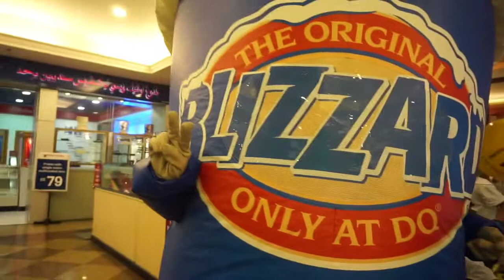Night Market in Brunei | Opens Day time & Night time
Hi everyone!

     Last Saturday September 23,2017 we decided to have a food trip! and then our friend recommend Pasar Gadong.  Pasar Gadong or Food Market is a big Food hub located at the heart of Gadong, a 5 minutes walk from The Mall.

     There are alot of Food choices, from fried, soup dishes, chicken, rice, cakes, bread, different drinks and alot more all Malay and Brunei delicacies.  It is also well known tourist destination.

     Me, Riki and Ligaya enjoyed the taste as well as our eyes can see there is sooo much fun!

    Come and visit Pasar Gadong Brunei! A one stop Food hub for everyone!

Vlogging camera : Sony a500 and Iphone 5
Editing software : Splice go pro